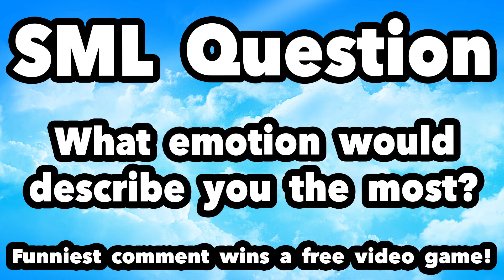SML Movie: Inside Jeffy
We go inside Jeffy's brain to see what makes him the way he is!